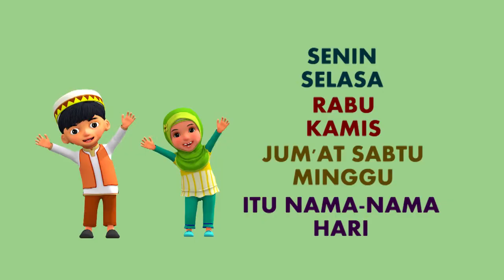Lagu Anak | Nama nama hari | Alif Alya | Song Series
Assalamualaikum: Alif Alya Series, lagu dan video edukasi Islami untuk anak usia dini. Karakter Pendidikan Islami Usia DiniSUBSCRIBE dan klik LONCENG ya, supaya mendapatkan update dari kami GRATIS